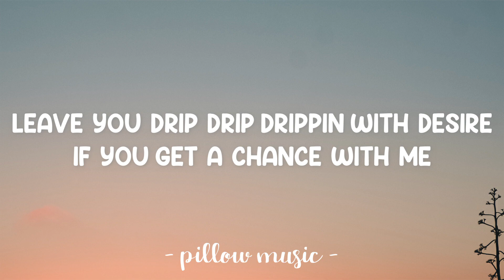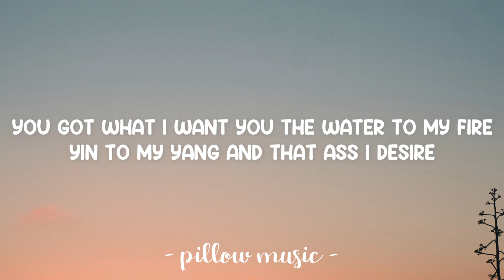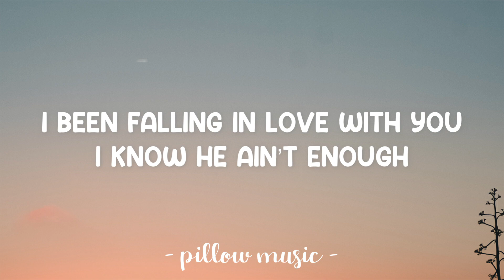Desires (No Lie) - K.O.B & Jaianna (Lyrics) 🎵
Lyrics video for "Desires (No Lie)" by K.O.B & Jaianna.

Pre chorus:
No lie
I could exercise you make you mine
Oh my
Something about you makes wanna try
I been falling in love with you
I know he ain’t enough
Chorus:
Baby you feel right
Make you mine for tonight, no